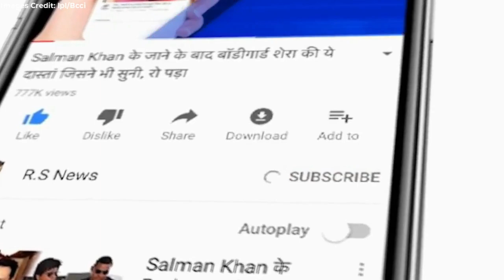देखिए,Man of the Match बने Rabada ने Dhawan के लिए किया बड़ा नेक काम,देख Dhoni, Rohit ने भी ठोका सलाम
ALL IMAGES ARE TAKEN FROM  IPLT20 / BCCI.

ABOUT CRICKET NEWS: In the 48th match of IPL 2022, Punjab Kings won against Gujarat by 8 wickets. Kagiso Rabada played an important role in this victory. He broke the back of Titans with his bowling today. Due to his impeccable performance, he has been awarded the Man of the Match award. In this high voltage match, due to the bowling of Kagiso Rabada MOM, Punjab stopped Gujarat Titans for just 143 runs.

Even though Hardik Pandya had decided to bat. But, the bowlers of Punjab Kings did not let this prove to be true. From the very beginning, he kept his grip on Gujarat and till the end did not give the opposing team a chance to return to the match. Full credit for this goes to fast bowler Kagiso Rabada. He took 4 wickets for just 33 runs and kept Punjab in the game.

Seeing the brilliant performance of Kagiso Rabada, he was awarded the man of the match award. Talking about the post match presentation after this award, he said,

“Finally we got the victory. We have not been completely consistent in this tournament. We needed to win the match. We managed to stop them for 144 runs. You have to play as a team. At the end of the day you can't be too greedy. I am satisfied with the four wickets I got."

“Arshdeep bowls very well in the death overs. He is young but, he has become very experienced. He knows what to do. As a bowler, you have to bowl at all stages of the match. You have to perform at every stage of the match. Many times this does not happen. But, what can be better if we bowl well on all three occasions.

Friends, what do you think that Rohit Sharma, Suresh Raina and Hardik Pandya should return to the Indian team or not.